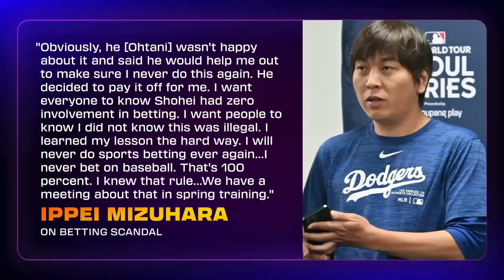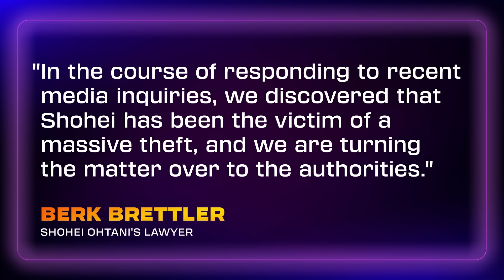Gambling and Shoehi Ohtani! What's up?